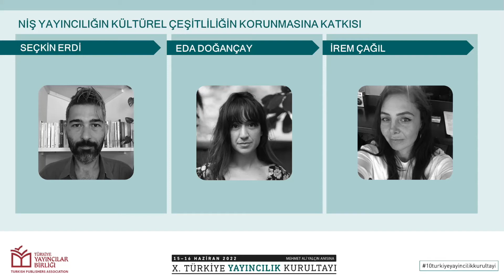Niş Yayıncılığın Kültürel Çeşitliliğin Korunmasına Katkısı/ 10. Türkiye Yayıncılık Kurultayı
Kültürel çeşitliliği artırma ve korumada niş yayıncılığın önemi ne kadar büyük?
10. Türkiye Yayıncılık Kurultayı kapsamında Seçkin Erdi moderatürlüğünde gerçekleşen Eda Doğançay ve İrem Çağıl'ın  "Niş Yayıncılığın Kültürel Çeşitliliğin Korunmasına Katkısı" başlıklı konuşmalarını mutlaka izleyin.